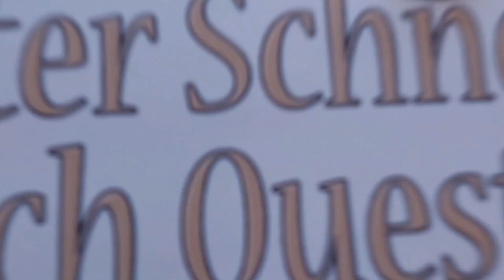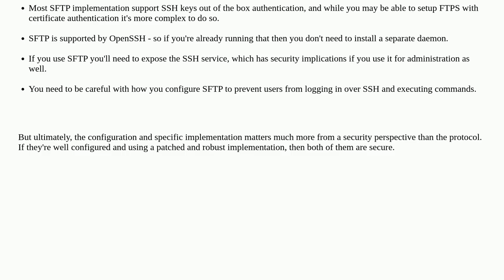Security: What is the difference between SFTP and FTPS?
What is the difference between SFTP and FTPS? duplicate

A special thanks goes out to the community

  sftp ftp